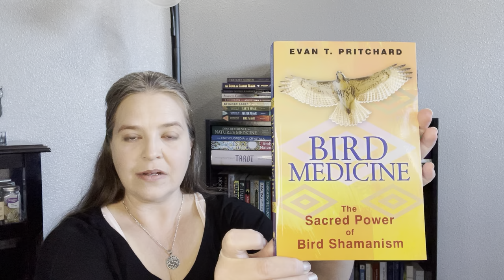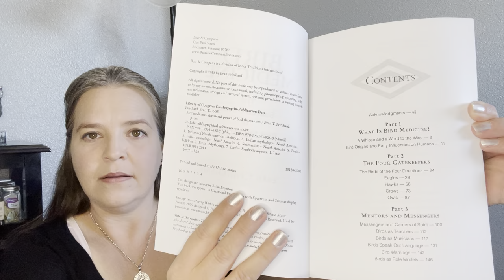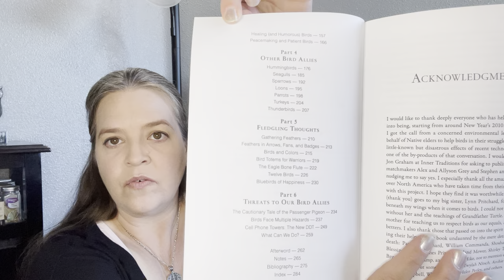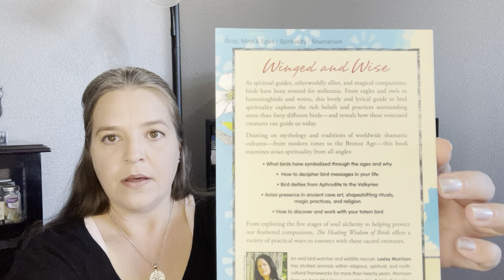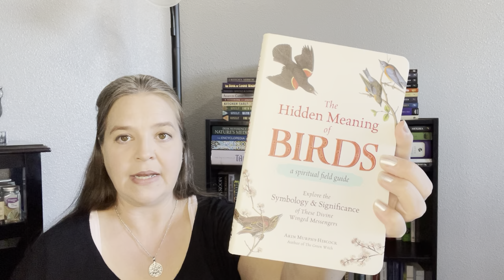Ornithomancy Book Haul, March 2022, Ornithomancy Bird Divination Series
00:00 Video Introduction
00:21 Book Haul Theme
00:47 Bird Medicine
03:17 The Healing Wisdom of Birds
05:45 The Hidden Meaning of Birds
09:50 Book suggestion and wrap-up

Hello! As I delve deeper into the wonderful world of bird divination, also known as Ornithomancy or Augury, I want to share the process and knowledge with you all here in this video series.

In the previous video, I shared all the supplies I had on hand to start learning and practicing. Today’s video is fun book haul! I have searched the web and found a few more great books to add to my collection of materials as I get organized and ready to start learning. The books in this video are as follows.

The Book
Title: Bird Medicine, The Sacred Power of Bird Shamanism
Author: Evan T. Pritchard
Publisher: Bear & Co.
Copyright: 2013
This Publication: 2013
This Edition: First
# of Pages: 292

The Book
Title: The Healing Wisdom of Birds
Author: Lesley Morrison
Publisher: Llewellyn
Copyright: 2011
This Publication: 2021
This Edition: First
# of Pages: 230

The Book
Title: The Hidden Meaning of Birds, a spiritual field guide
Author: Arin Murphy-Hiscock
Publisher: Adams Media
Copyright: 2019
This Publication: 2019
This Edition: First
# of Pages: 239

For more videos like this please see my play lists.